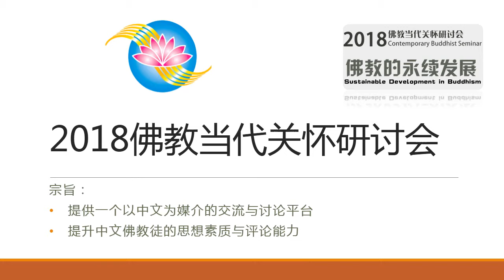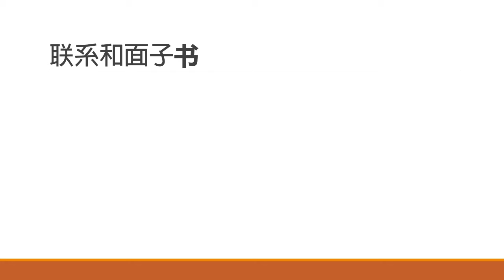2018年佛教当代关怀研讨会 2018 Serial Contemporary Buddhist Seminar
两分钟带你了解